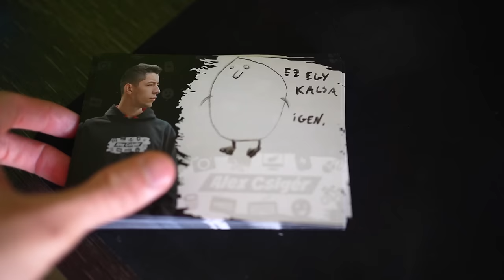Minecraft, de Minden Block Random!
💡A videó ötletét DanTDM inspirálta.💡